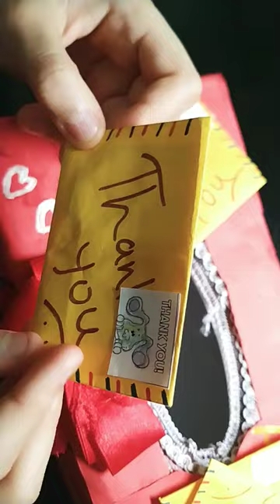tissue box ...# toy mail box 📬💌💌 # SHORTS